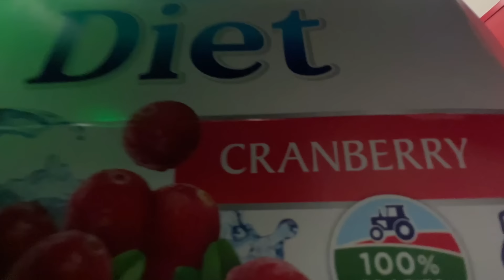SHOP + PACK WITH ME FOR SPRING BREAK 2024!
Caro

Teenage Therapy by Caroline Manning